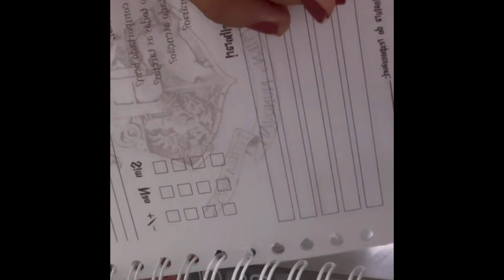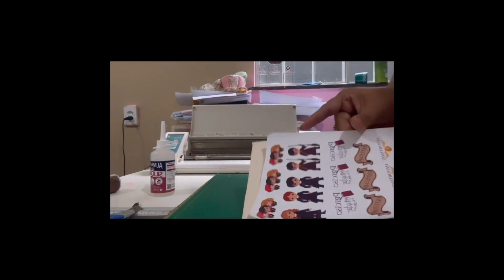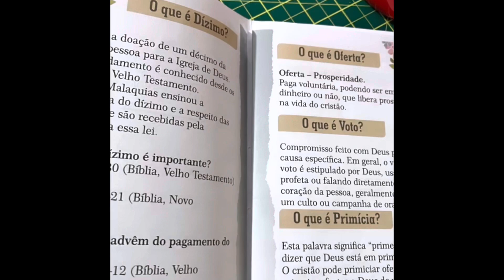Vlog Studio, rotina das encomendas de uma papeleira